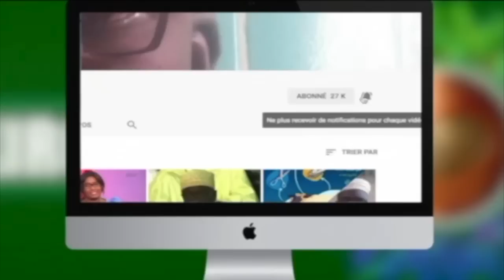Axirou Zaman: Spécial Imam Ndao - Un Homme multidimensionnel, avec Oustaz Makhtar Sarr